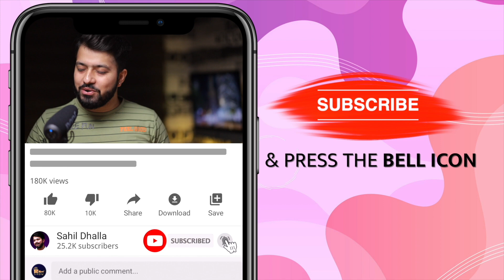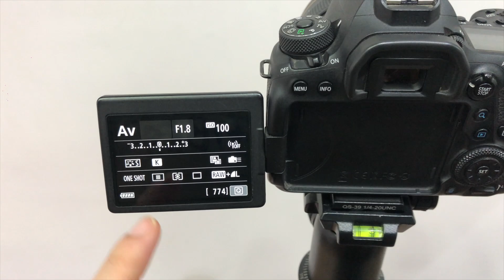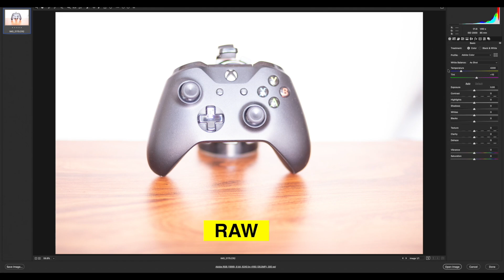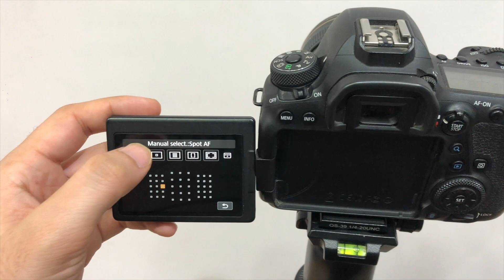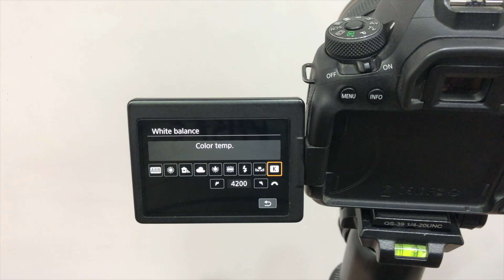Best Camera Settings & Tips For Outdoor Portrait Photography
About Best camera settings for outdoor portrait photography hindi video : hello guyz aaj ki video me hum bat karne wale hai kuch important camera settings and tips ke baare me jo apki outdoor photoshoots me help karenge. video achi lage to video ko like and channel ko subscribe jarur kare.
My Gears For Photography & Youtube Videos :

Camera body with kit lens
Camera Lens
Lavalier Mic
5 in one reflector
Memory card
Video Light
Flashlight ( for canon cameras only )
Dslr Gimbal
Phone Gimbal